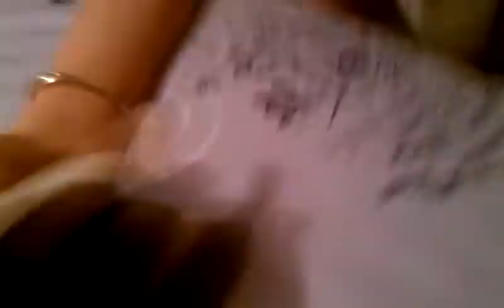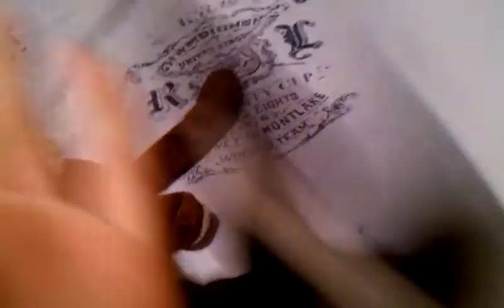Cowy v.s people